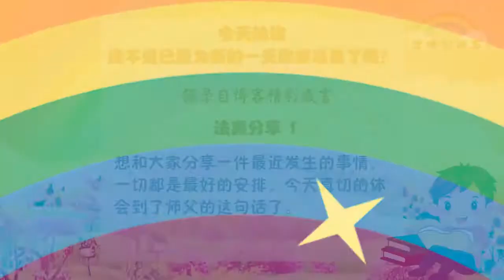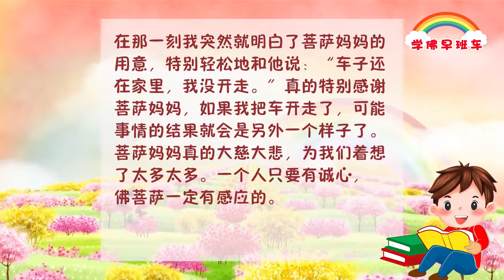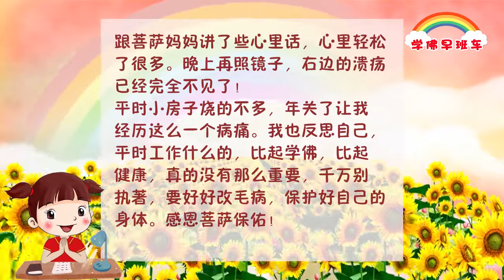学佛早班车视频 第8期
文字摘选自 台长博客